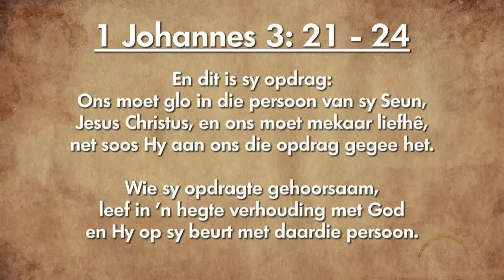Oordenking 15 September 2018